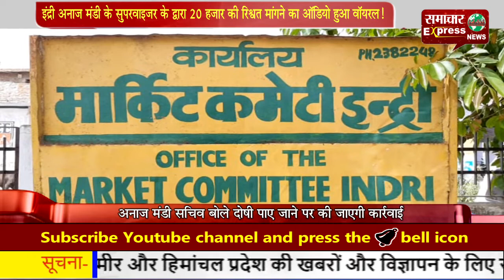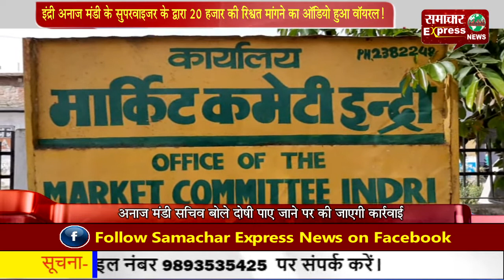इंद्री अनाज मंडी के सुपरवाइजर जितेंद्र के द्वारा 20 हजार की रिश्वत मांगने का ऑडियो हुआ वॉयरल